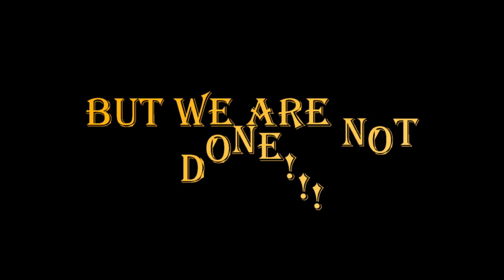FJ Summit 2014 Group Shot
This is my video from the group shot held at Ouray, Colorado for the FJ Summit 2014